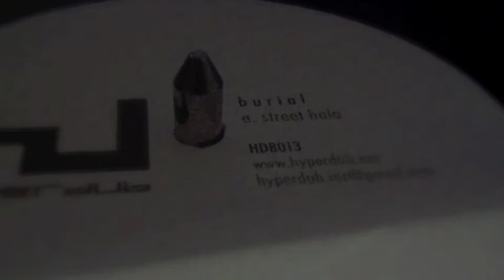Burial- Street Halo (Vinyl Sound)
Hyperdub